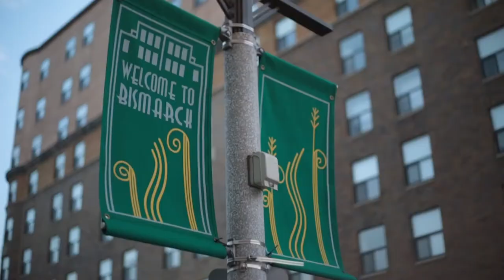New to North Dakota - Place to Grow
After coming to North Dakota on a track scholarship, Thomas was excited to find a place where he could grow. He is pursuing his professional aspirations, all while raising a family and saving money. And, growing his son's shoe collection ... "8 pairs and growing."

Learn more about making North Dakota your next home